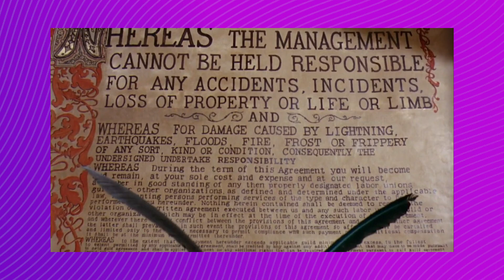A Guide to Using Music on Twitch | In Tune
Twitch is kind of a big deal. They're the world's largest livestreaming platform for gamers and other creatives. Even the YouTube Gaming Channel isn't as big, and YouTube is the king of video content.

If you're a gamer, Twitch is definitely a platform you want to be on. But, to stand out, you need unique and engaging music for your streams!